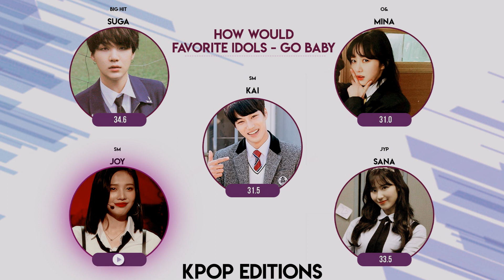How Would My Favorite Kpop Idols sing – Go Baby (KARD) | Line Distribution